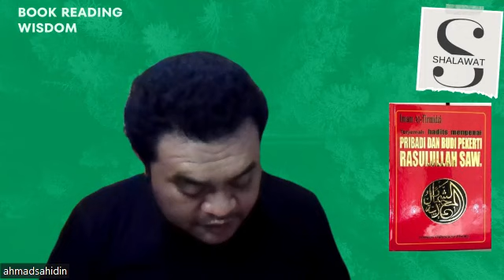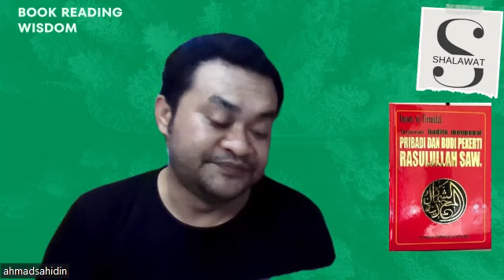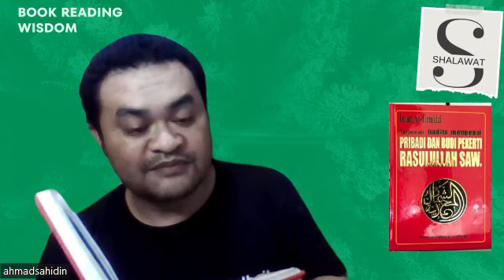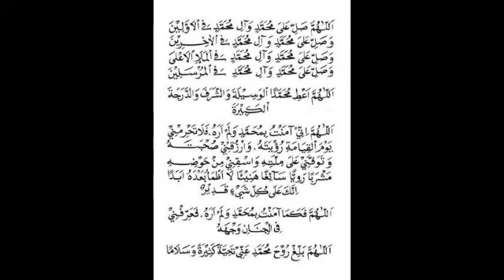Mengenakan Cincin ala Rasulullah SAW | Asy-Syamailul Muhammadiyyah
Sekadar membaca buku berjudul Asy-Syamail Muhammadiyyah karya Imam Tirmidzi. Bab cincin Rasulullah Saw.